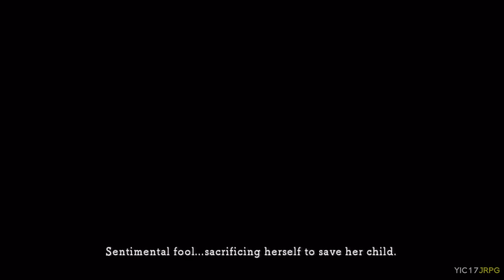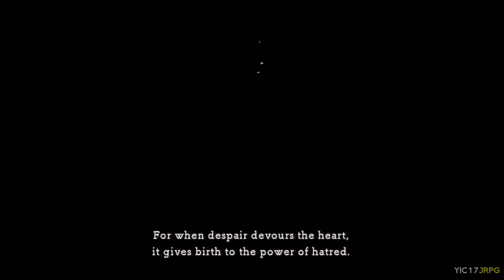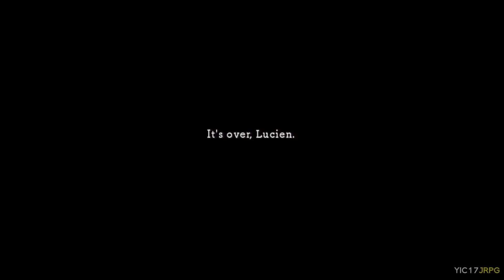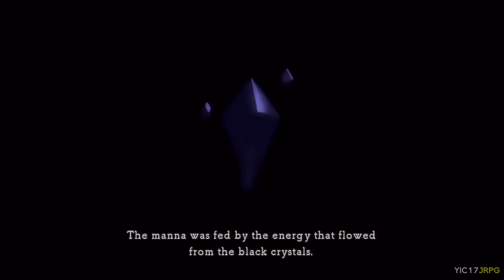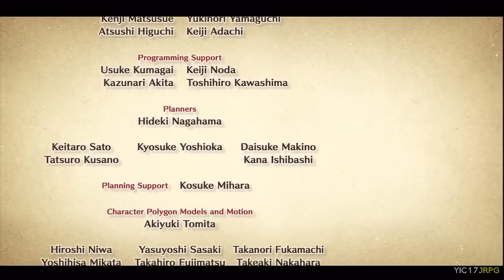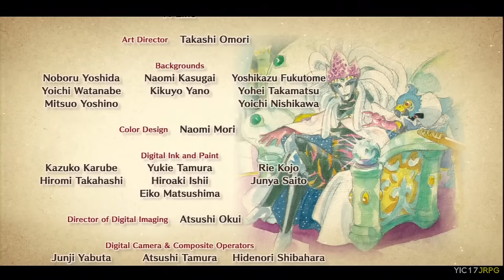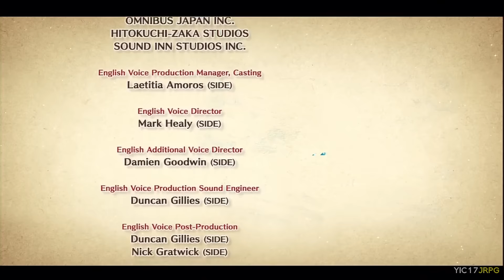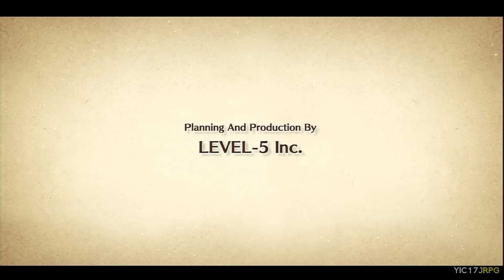Ni no Kuni: Wrath of the White Witch ★ FULL MOVIE / ALL CUTSCENES 【Studio Ghibli / 1080p HD】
Enjoy the story of Ni no Kuni: Wrath of the White Witch with all the animated & voiced cutscenes edited into a movie. Ni no Kuni is a game developed by Level-5 with all the animated cutscenes produced by Studio Ghibli. The game's art & character styles are also inspired by Studio Ghibli's style.

Ni no Kuni follows the journey of Oliver, a resident of Motorville. While trying out a new vehicle designed by his friend Philip, Oliver almost drowns, but is saved by his mother Allie; however, she immediately dies from heart problems after saving him. As Oliver cries, his tears cause his doll, a gift from his mother, to come to life and reveal itself as a fairy named Drippy, who tells Oliver that he is from another world where an evil wizard named Shadar took control. He also tells Oliver that each person from his world has a "soulmate", a person that shares a link with someone in Oliver's world, and that his mother looks very much like a great sage, Alicia, who was captured by Shadar. Realizing that Alicia must have been Allie's soulmate, Oliver sets out with Drippy to travel to the other world and rescue Alicia in the hope that doing so will bring Allie back in his world.

SPECIAL THANKS to SplitPlaythru for letting me edit his gameplay walkthrough into a movie. Check out his channel for more JRPG gameplay walkthroughs @

► About Yic17 Studio:

At Yic17 Studio, we aim to make cinematic & creative JRPG gaming contents. The three main franchises we focus on are Final Fantasy, Persona, and Fire Emblem. And the three types of core contents we make are game movies (all cutscenes movies), mod contents, and animations / skits. We hope you enjoy the contents we create here at Yic17 Studio!